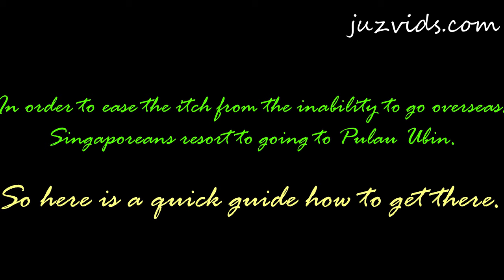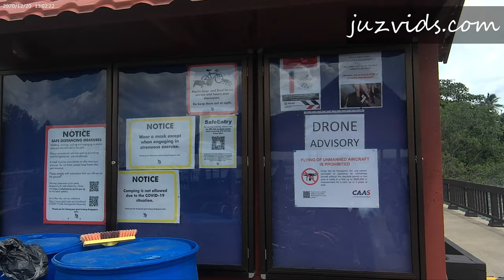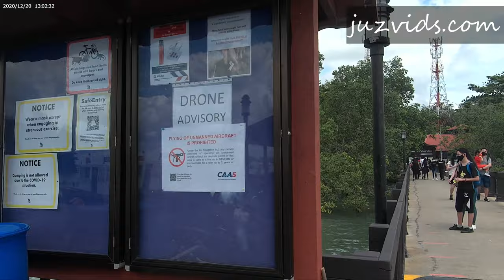𝐏𝐮𝐥𝐚𝐮 𝐔𝐛𝐢𝐧 𝐛𝐲 $𝟒 𝐁𝐨𝐚𝐭 𝐑𝐢𝐝𝐞 𝐯𝐢𝐝𝐞𝐨 𝟐𝟎 𝐃𝐞𝐜 𝟐𝟎𝟐𝟎.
Thank you!! 𝐓𝐨 𝐞𝐚𝐬𝐞 𝐭𝐡𝐞 𝐢𝐭𝐜𝐡 𝐨𝐟 𝐠𝐨𝐢𝐧𝐠 𝐭𝐨 𝐉𝐨𝐡𝐨𝐫𝐞 𝐚𝐧𝐝 𝐦𝐢𝐬𝐬𝐢𝐧𝐠 𝐭𝐡𝐞 𝐥𝐚𝐢𝐝 𝐛𝐚𝐜𝐤 𝐥𝐢𝐟𝐞 𝐢𝐧 𝐭𝐡𝐞 𝐤𝐚𝐦𝐩𝐮𝐧𝐠𝐬. 𝐘𝐨𝐮 𝐜𝐚𝐧 𝐠𝐨 𝐭𝐨 𝐏𝐮𝐥𝐚𝐮 𝐔𝐛𝐢𝐧. 𝐓𝐡𝐢𝐬 𝐯𝐢𝐝𝐞𝐨 𝐰𝐢𝐥𝐥 𝐠𝐮𝐢𝐝𝐞 𝐲𝐨𝐮 𝐡𝐨𝐰 𝐭𝐨 𝐠𝐞𝐭 𝐭𝐡𝐞𝐫𝐞. 𝐈𝐭 𝐚𝐥𝐬𝐨 𝐬𝐡𝐨𝐰𝐬 𝐲𝐨𝐮 𝐭𝐡𝐞 𝐞𝐧𝐭𝐢𝐫𝐞 𝟏𝟎𝐦𝐢𝐧𝐬 𝐛𝐨𝐚𝐭 𝐫𝐢𝐝𝐞 𝐭𝐡𝐚𝐭 𝐲𝐨𝐮 𝐰𝐢𝐥𝐥 𝐞𝐱𝐩𝐞𝐫𝐢𝐞𝐧𝐜𝐞 𝐰𝐡𝐞𝐧 𝐲𝐨𝐮 𝐭𝐚𝐤𝐞 𝐭𝐡𝐞 𝐛𝐨𝐚𝐭.

𝐘𝐨𝐮 𝐜𝐚𝐧 𝐁𝐘𝐎𝐁. (𝐁𝐫𝐢𝐧𝐠 𝐲𝐨𝐮𝐫 𝐨𝐰𝐧 𝐛𝐢𝐤𝐞) 𝐚𝐧𝐝 𝐩𝐚𝐲 𝐞𝐱𝐭𝐫𝐚 $𝟐 𝐈 𝐭𝐡𝐢𝐧𝐤. 𝐘𝐨𝐮 𝐠𝐞𝐭 𝐭𝐨 𝐟𝐞𝐞𝐥 𝐥𝐢𝐤𝐞 𝐲𝐨𝐮 a𝐫𝐞 𝐢𝐧 𝐌𝐚𝐥𝐚𝐲𝐬𝐢𝐚 𝐰𝐡𝐞𝐧 𝐲𝐨𝐮 𝐬𝐞𝐞 𝐭𝐡𝐞 𝐰𝐨𝐨𝐝𝐞𝐧 𝐡𝐨𝐮𝐬𝐞𝐬 𝐨𝐧 𝐰𝐚𝐭𝐞𝐫.

𝐓𝐡𝐞𝐫𝐞 𝐮𝐬𝐞𝐝 𝐭𝐨 𝐛𝐞 𝐚 𝐌𝐚𝐥𝐚𝐲 𝐯𝐢𝐥𝐥𝐚𝐠𝐞 𝐡𝐞𝐫𝐞. 𝐌𝐚𝐧𝐲 𝐌𝐚𝐥𝐚𝐲 𝐢𝐧𝐡𝐚𝐛𝐢𝐭𝐚𝐧𝐭𝐬 𝐨𝐧 𝐭𝐡𝐞 𝐈𝐬𝐥𝐚𝐧𝐝 𝐰𝐞𝐫𝐞 𝐠𝐨𝐧𝐞. 𝐓𝐡𝐞𝐫𝐞 𝐚𝐫𝐞 𝐥𝐨𝐭𝐬 𝐨𝐟 𝐚𝐜𝐭𝐢𝐯𝐢𝐭𝐢𝐞𝐬 𝐚𝐧𝐝 𝐰𝐢𝐥𝐝 𝐚𝐧𝐢𝐦𝐚𝐥𝐬 𝐭𝐡𝐚𝐭 𝐚𝐫𝐞 𝐟𝐫𝐞𝐞 𝐫𝐨𝐚𝐦𝐢𝐧𝐠 𝐨𝐧 𝐭𝐡𝐞 𝐈𝐬𝐥𝐚𝐧𝐝. 𝐆𝐨 𝐭𝐡𝐞𝐫𝐞 𝐚𝐧𝐝 𝐞𝐧𝐣𝐨𝐲 𝐭𝐡𝐞 𝐨𝐮𝐭𝐝𝐨𝐨𝐫𝐬.

𝗪𝗲 𝗮𝗿𝗲 𝘂𝘀𝗶𝗻𝗴 𝘁𝗵𝗲 𝗙𝗲𝗶𝘆𝘂 𝗣𝗼𝗰𝗸𝗲𝘁 𝘁𝗼 𝗿𝗲𝗰𝗼𝗿𝗱 𝘁𝗵𝗶𝘀 𝘃𝗶𝗱𝗲𝗼. 𝟰𝗞 𝟲𝟬𝗳𝗽𝘀 𝗮𝗻𝗱 𝘀𝘁𝗮𝗯𝗹𝗲 𝗰𝗹𝗲𝗮𝗿 𝗳𝗼𝗼𝘁𝗮𝗴𝗲𝘀 𝗹𝗶𝗸𝗲 𝗮 𝗽𝗿𝗼!!
(𝓐𝓯𝓯𝓲𝓵𝓵𝓲𝓪𝓽𝓮 𝓛𝓲𝓷𝓴𝓼)